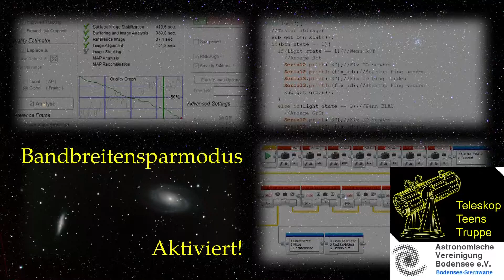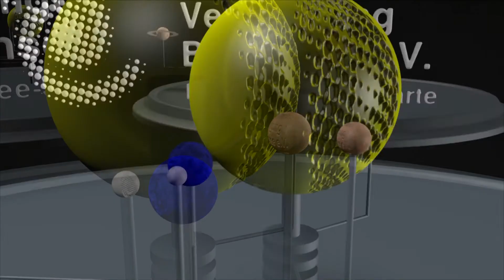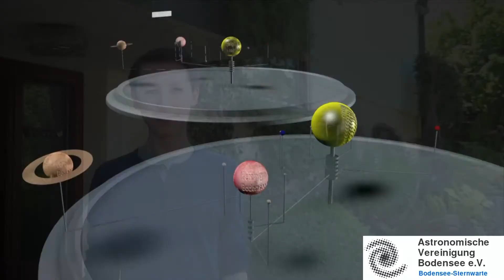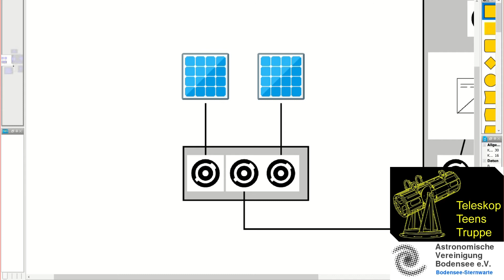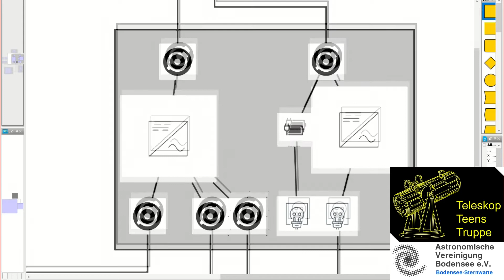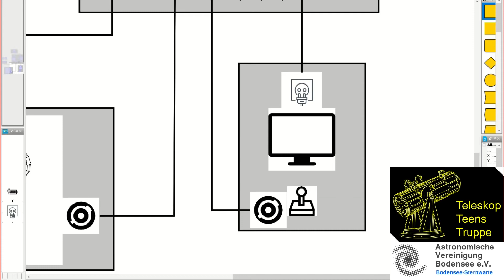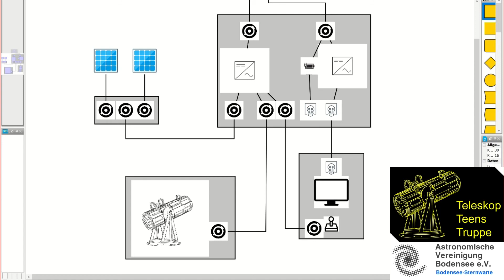2021 05 28 - LSA Unsere mobile Stromversorgung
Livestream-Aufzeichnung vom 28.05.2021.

Oh, und auf Twitter!

Hab ich schon unser Reddit-Profil erwähnt?